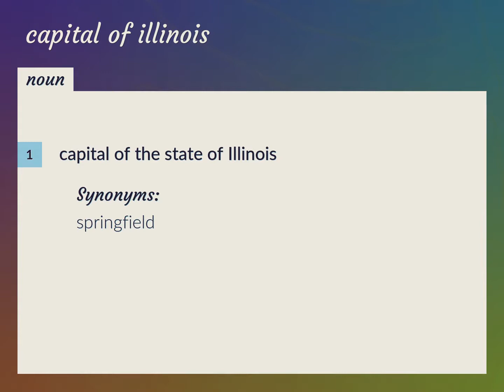Capital of illinois | meaning of Capital of illinois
What is CAPITAL OF ILLINOIS meaning?

Susan Miller (2022, August 29.) Capital of illinois meaning